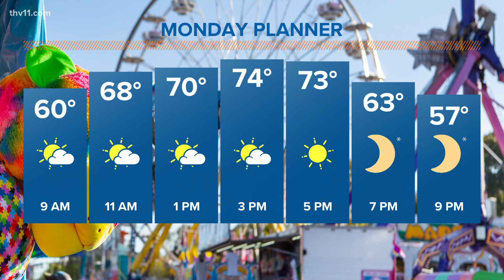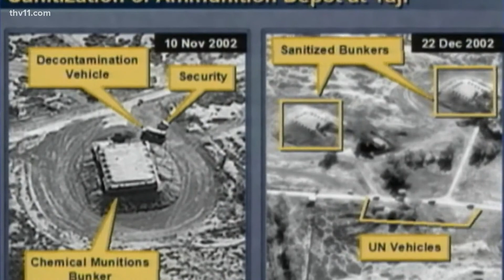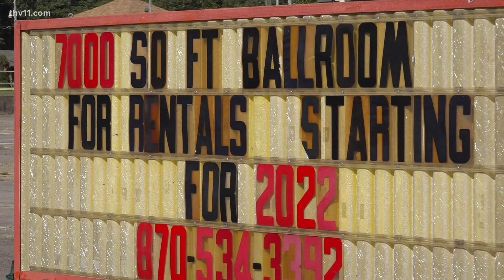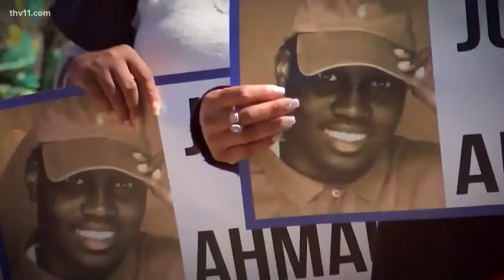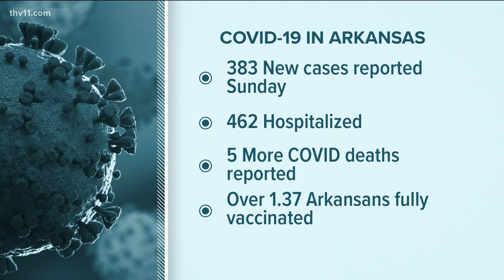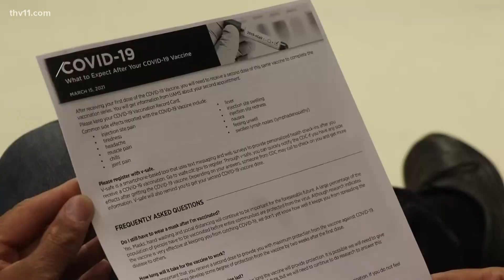Arkansas's top news stories for October 18, 2021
Former Secretary of State and Chairman of the Joint Chiefs, General Colin Powell, has died and the jury selection for the murder trial of Ahmaud Arbery is underway.